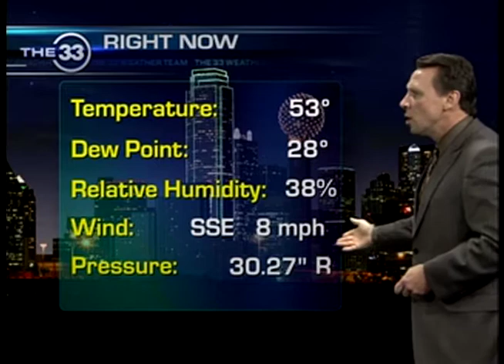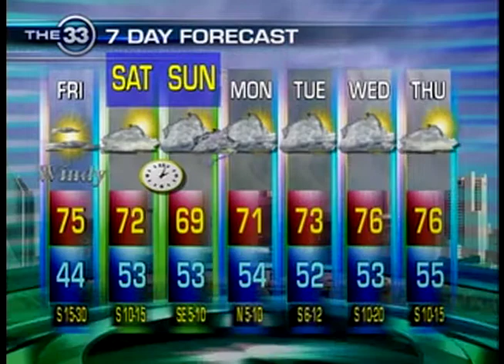Bob Goosmann March 10, 2011 9pm 3rd Weather